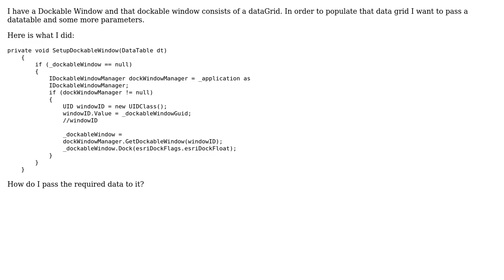GIS: Passing data/parameter to Dockable Window in ArcObjects?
With thanks & praise to God, and with thanks to the many people who have made this project possible! | Content (except music & images) licensed under CC BY-SA | Music | Images & others | With thanks to user royan user Remigijus Pankevicius user PolyGeo and the Stack Exchange Network Trademarks are property of their respective owners. You are responsible for your own actions.